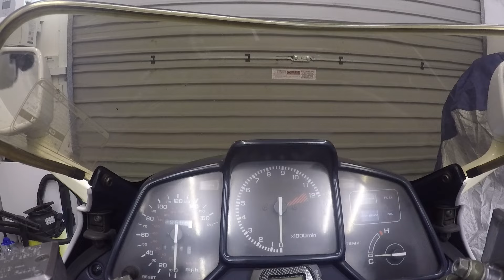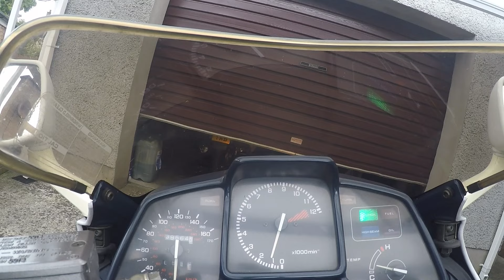Honda VFR 750 1987, M.O.T. Run, November 2024.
A short video of my recent trip to the MOT centre in Cookstown.